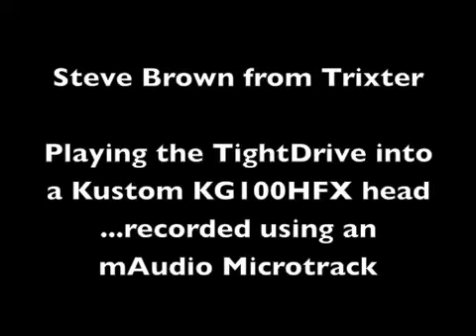Steve Brown Trixter Amptweaker TightDrive Test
Steve Brown from Trixter tests out the TightDrive overdrive pedal, overdriving the lead channel of a Kustom KG100HFX head w/412 cabinet.
James Brown